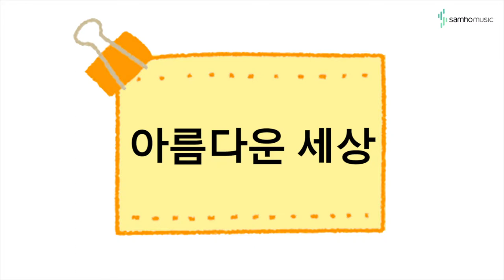캔디팡팡 바이엘1권 P51 '아름다운 세상' (조희순교수 joy쌤)